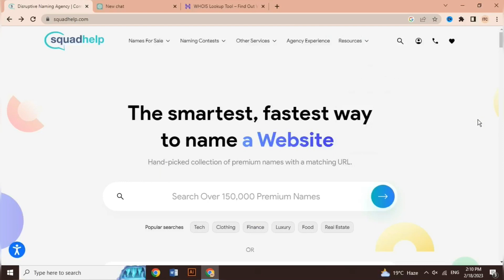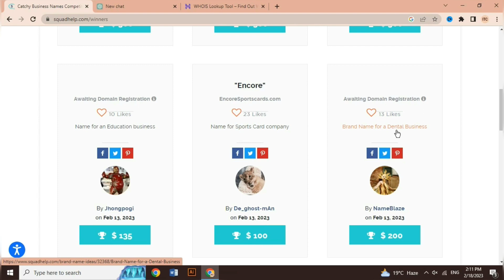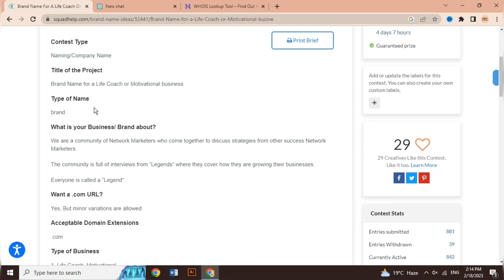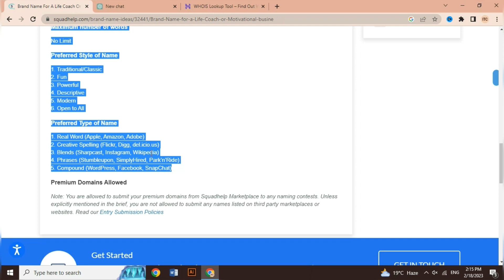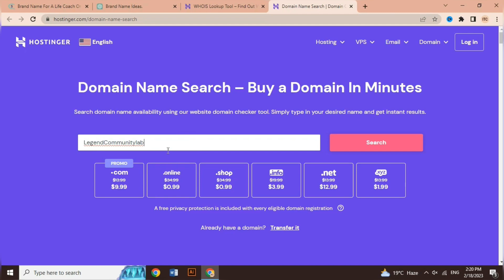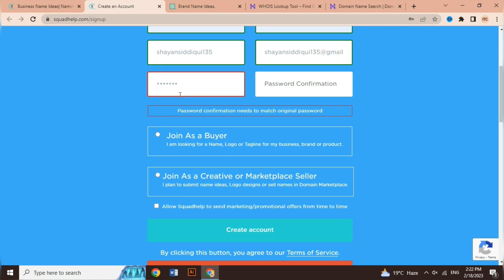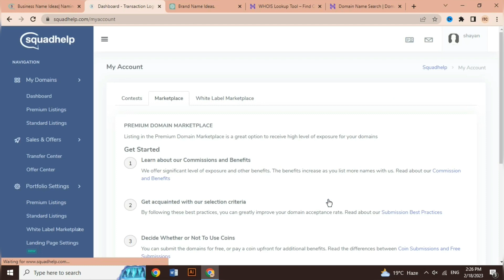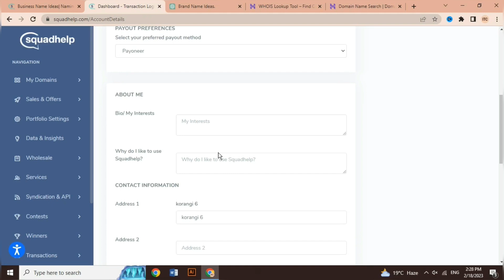Get Rich Quick - Learn How You Can Make Money Just By Naming Brands | Earn Money Online In Pakistan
Get Rich Quick - Learn How You Can Make Money Just By Naming Brands | Earn Money Online In Pakistan | INFOTECH COMPUTER ITC

Salam, In this video we Learn the amazing secrets to making money just by naming brands. Discover the art of creating memorable and powerful brand names and enter a lucrative market that values creativity. Create brand names that captivate audiences and drive business success with expert advice and methods. Release your pioneering potential and join the domain of brand naming, where productivity and advancement combine. Tune in now to figure out how you can transform your energy for words into a worthwhile revenue source.